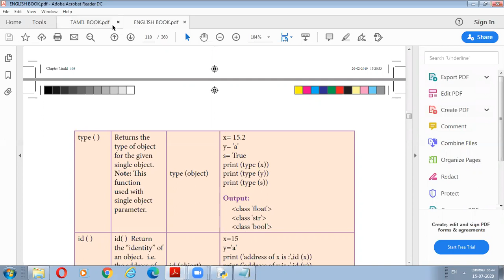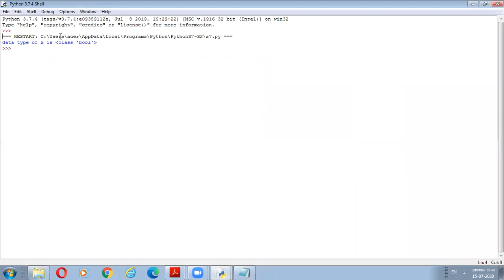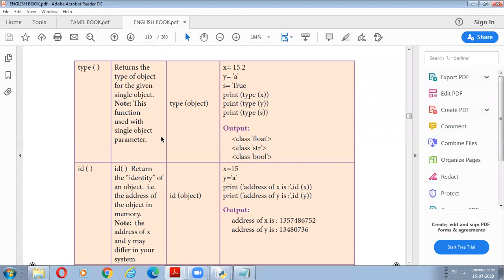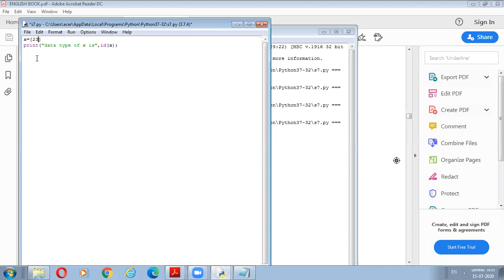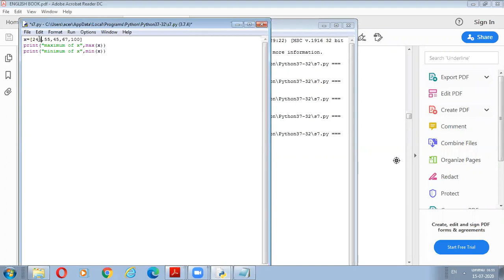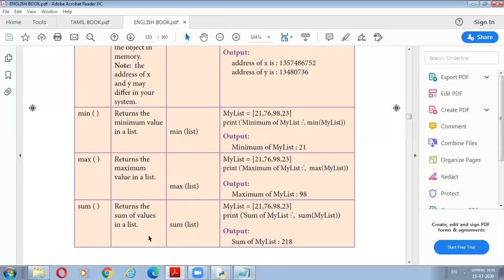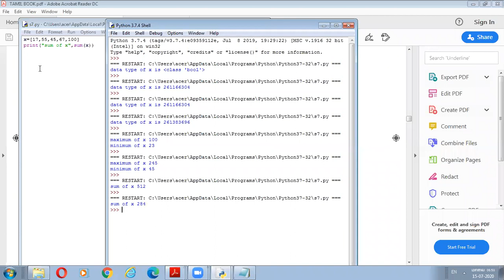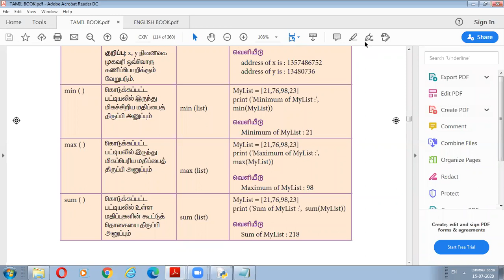day 9-2(15-07-20)BUILD-IN FUNCTION-2(உள்ளிணைந்த செயற்கூறு-2)